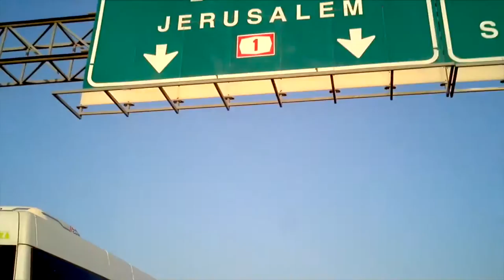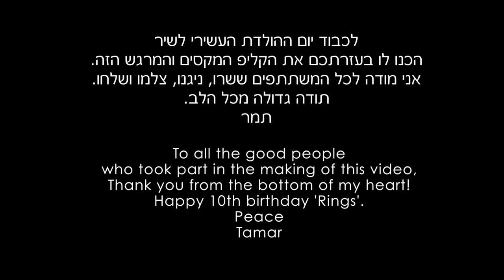Tamar Eisenman "Rings" Official clip by Fans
Edit: Eran Jago
This Clip was created from the great videos that you have sent  us.